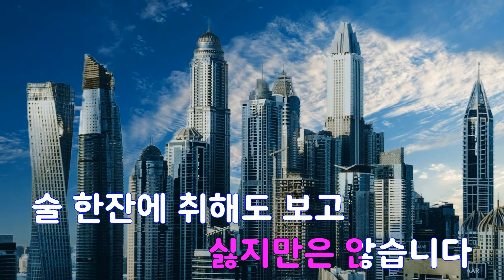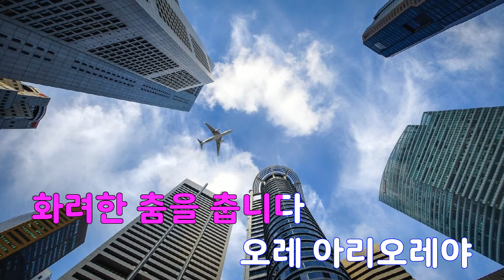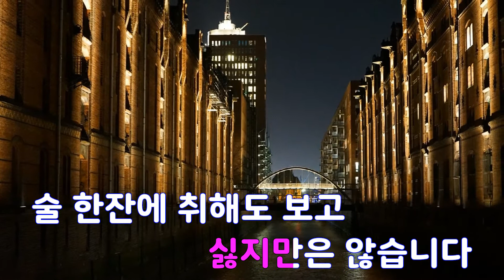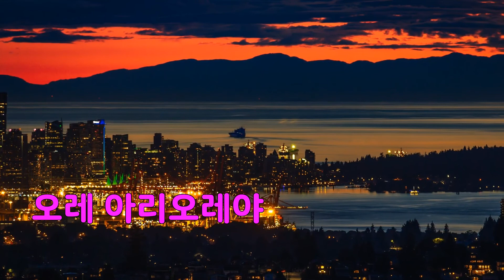[은성 반주기] 외출 - 성시원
외출 - 성시원
작사 ː GPC, 작곡 ː GPC